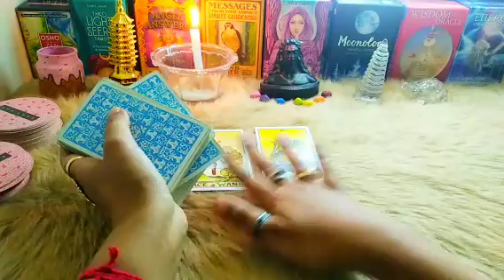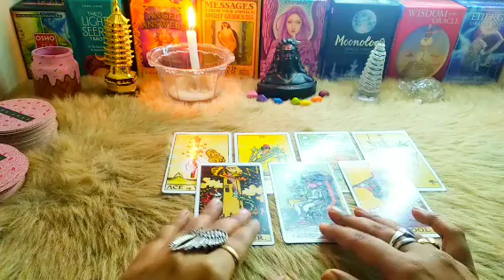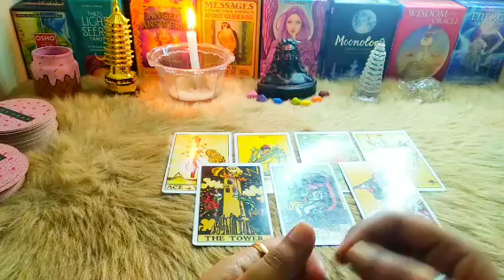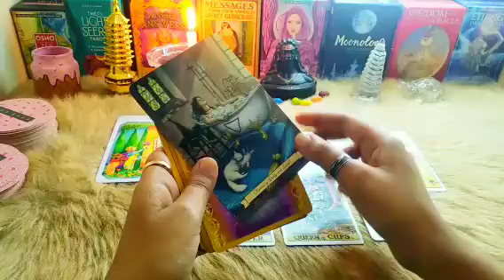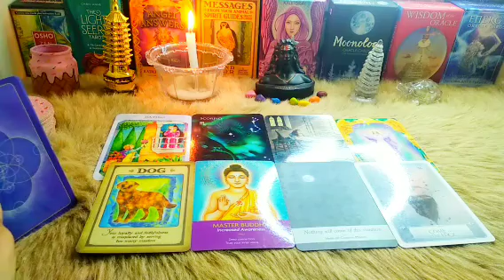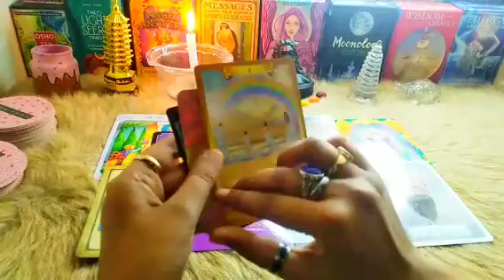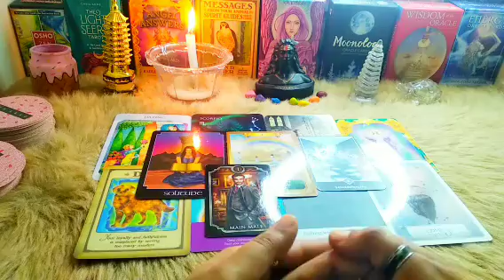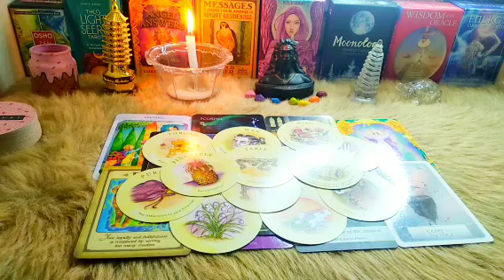♉ Taurus (वृषभ) | 🎊New Year 2023 🎊| Tarot Card Reading 🃏| In Hindi